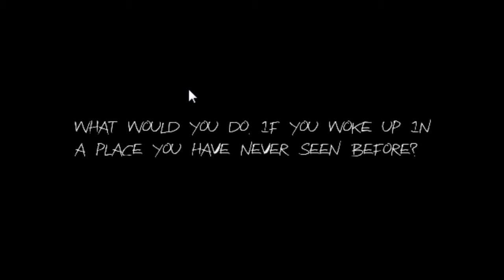Haunt : The Real Slender Game - Gameplay 2nd Attempt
my 2nd attempt at playing Haunt the real slender game